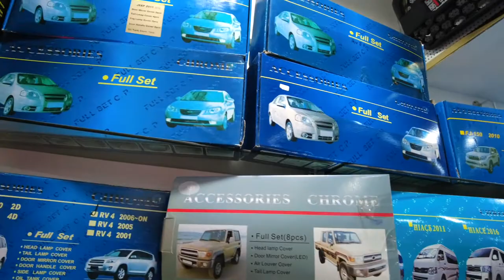SUUQA CAR SPARE PARTS & ACCESSORIES | GUANGZHOU | VLOG MJ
Asalaamu Aleekum ,
 Waa maalin kale iyo vlog cusub, vlogan waxaad ku arki doontaan suuqa car sapre parts iyo accessories, waa suuq lagu hayo dhamaan qalabyada kala duwan ee gawaadhida. Ha moogaan in aad daawato asxaaabatadana la share iyo cid kasta oo daneenaysa arrimaha qalabka gawaadhida.
Mahadsanidin,